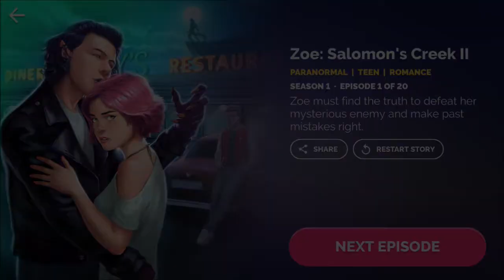Zoe Salomon's Creek 2 Season 1 Episode 1 Trauma (Diamond Choices) Journeys Interactive Series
Zoe Salomon's Creek 2
Season 1 Episode 1
Trauma

Paranormal, Teen, Romance

Games: Journeys Interactive Series
Developer: The Other Guys
Platform: Android